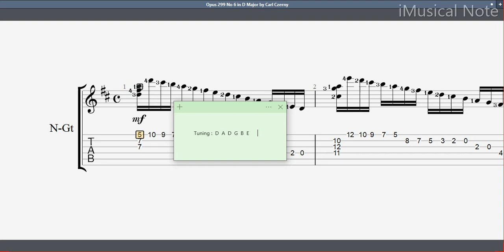Guitar TAB - Carl Czerny : Opus 299 / No 6 in D Major (Shifting/Glissando) | Tutorial Sheet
Guitar TAB - Carl Czerny : Opus 299 / No 6 in D Major (Shifting/Glissando) | Tutorial Sheet Lesson

Opus 299 (12 Scales Studies)

Carl Czerny was an Austrian pianist, composer and teacher. He is best remembered today for his books of études for the piano. Czerny’s music was profoundly influenced by his teachers, Muzio Clementi, Johann Nepomuk Hummel, Antonio Salieri and Ludwig van Beethoven.